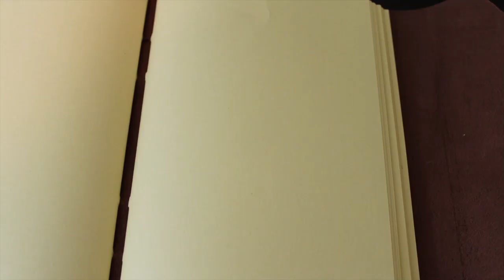KieryGeek Episode 10: Rivals and the Winner!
Rivals of Catan, alcohol muse, oh and KATIE WON THE GIVEAWAY! Watch because it's awesome, adorable, and free RPG Day is June 16th!

meta:
filmed on a DSLR
edited using FCPX